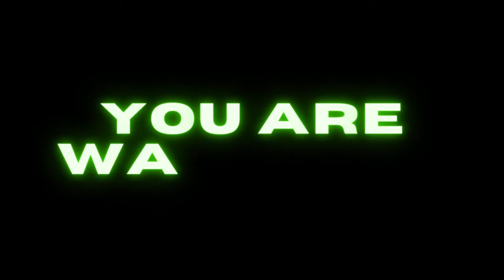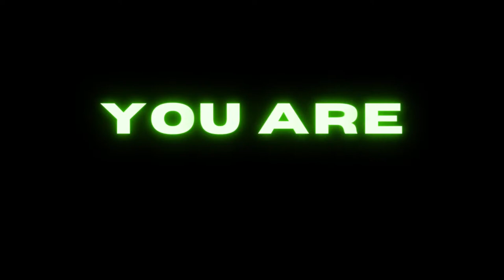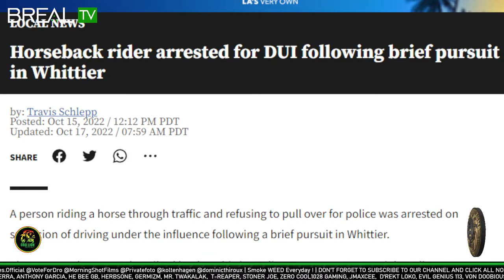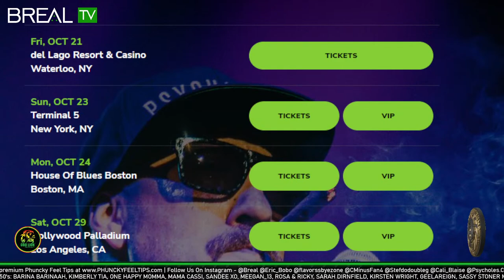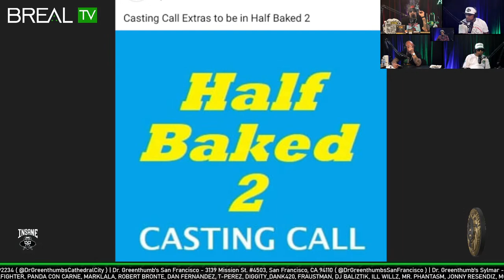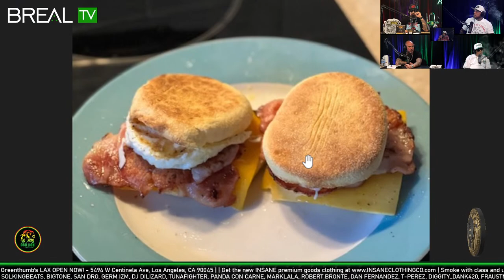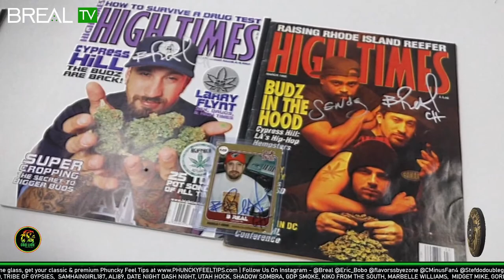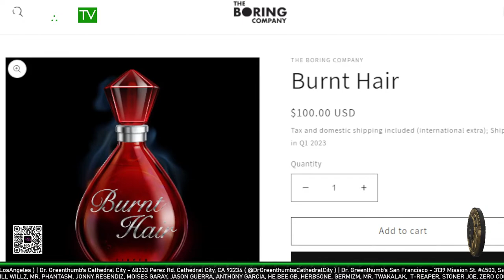Daniel Rodriguez - UFC Welter Weight | The Dr. Greenthumb Show #601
00:00 - Lounge
30:42 - Show Start
1:29:32 - Submissions
1:57:09 - Comments & Superchats (Opening the Doors to the Insane Asylum)